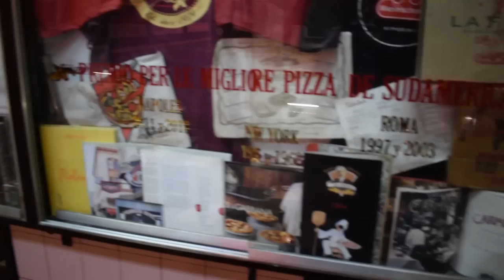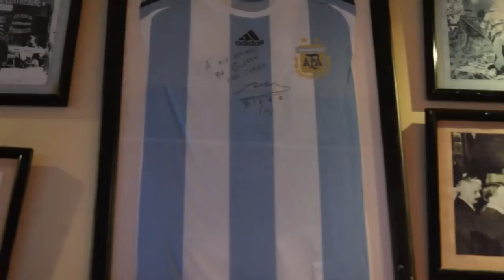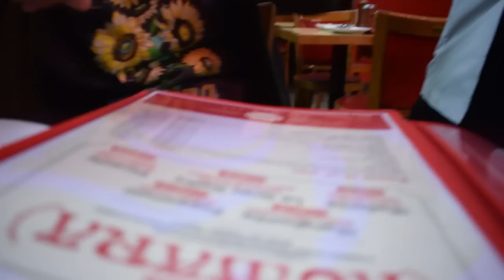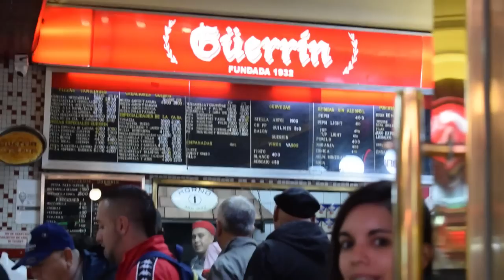EN LA PIZZERIA MAS ANTIGUA QUE EL OBELISCO | GUERRIN - VIAJE DESDE MEXICO 🇲🇽 PARA PROBARLAS